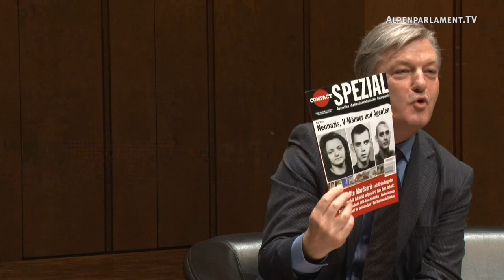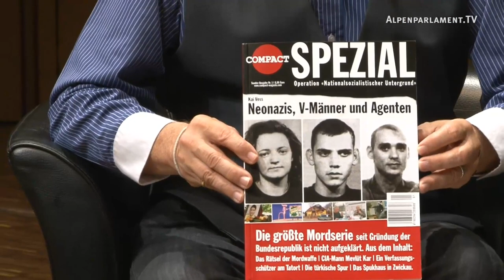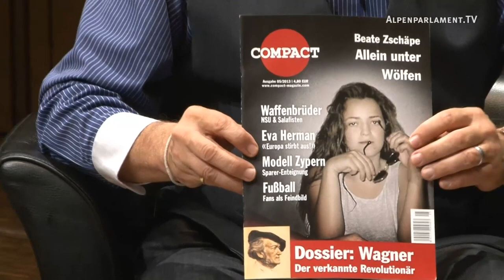Das Gespenst der braunen Armeefraktion - Jürgen Elsässer im Gespräch mit Michael Vogt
Jürgen Elsässer im Gespräch mit Michal Vogt.

Ein neues Gespenst geht um in Deutschland. Ein Gespenst einer braunen Armeefraktion. Was uns die Medien berichten, scheint monströs zu sein. Offenbar haben wir kollektiv und wieder einmal viel zu lange weggeschaut. Oder ist doch alles anders?

COMPACT Chefredaktuer Jürgen Elsässer spricht über die V-Männer und Hinterleute de in Verbindung mit der NSU-Mordserie.